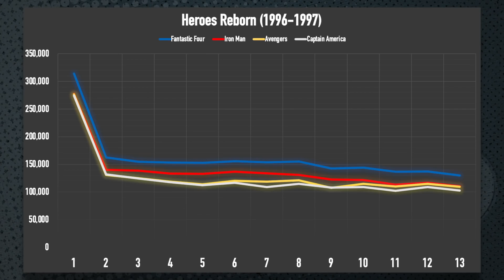Marvel Comics brings back Heroes Reborn in 2021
Marvel has teased a return to the 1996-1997 "Heroes Reborn" storyline, and now combined with a return to the Clone Saga it certainly seems that we are dipping deep into that nostalgia bait. But will it prove successfull?

Original story:
Marvel heroes will be "reborn" in 2021

In 1996, a large portion of  the Marvel Universe was rebooted in a Jim Lee, Rob Liefeld, and Jeph Loeb-led revamp called 'Heroes Reborn.' Now 25 years later, a new 'Heroes Reborn' is coming - starting with a rhetorical question in a marketing teaser: "Whatever happened to Earth's Mightiest Heroes?"

Marvel's 'Earth's Mightiest Heroes' are, of course, its nickname for the Avengers.

Back in December, Marvel executive editor/senior VP of publishing Tom Brevoort teased a Marvel "rebirth" following the current Avengers arc 'Enter the Phoenix.'

DC has somewhat cornered the market on the term 'Rebirth' with a series of revamped origin story arcs for the Flash and Green Lantern, followed by a line-wide revamp in 2016. 'Reborn' is seemingly the next best thing terminology-wise, but along with it comes the weight of history.

In 1996, former Marvel star artists/writers Jim Lee and Rob Liefeld were lured back to the House of Ideas with a deal to revamp/reboot the Avengers, Fantastic Four, Iron Man, Captain America, and Hulk under their guidance. That project, 'Heroes Reborn,' lasted a year, before a rushed finale and then the characters being folded back into the main Marvel U with a series of specials titled 'Heroes Return.'

A new omnibus collection of 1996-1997's 'Heroes Reborn' goes on sale in June - no coincidence.

The rhetorical question to Marvel's 2021 'Heroes Reborn' - "Whatever happened to Earth's Mightiest Heroes?" - alludes to a much older story which was not a rebirth/reborn type of situation, but a finale: Alan Moore and Curt Swan's 'Whatever Happened to the Man of Tomorrow?' in 1986.

While the title itself was a homage to the similarly-finale like nature of the '70s BBC show Whatever Happened to the Likely Lads, Moore and Swan's story ended up being a seminal Superman work which went on to inspire numerous additional stories - including one for Batman in 2009 titled  'Whatever Happened to the Caped Crusader?' by Neil Gaiman and Andy Kubert.

So while Marvel's usage of 'Heroes Reborn' signals a new beginning of sorts, the homage of 'Whatever happened to…' could also signal an ending of sorts before a new beginning.